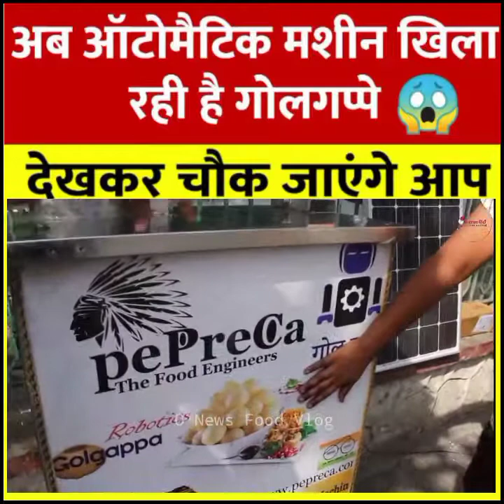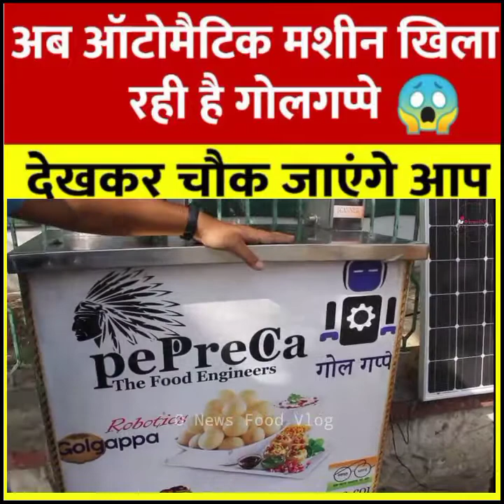अब Automatic Machine खिला रही Golgappa, देखकर चौंक जाएंगे आप | O News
अब Automatic Machine खिला रही Golgappa, देखकर चौंक जाएंगे आप O News हिंदी